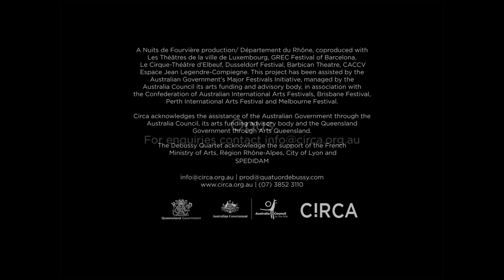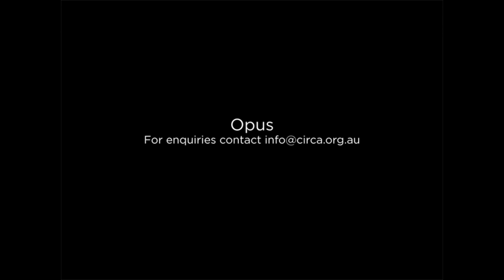Opus by Circa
Opus
by Circa

Created by Yaron Lifschitz with the Debussy Quartet and the Circa Ensemble

Acrobats and a string quartet celebrate the music of Russian composer Dmitri Shostakovich in a work of stunning power, virtuosity and physical poetry.

Shostakovich’s quartets are by turns intimate, passionate, lyrical, ironic and deeply moving personal testimonies by one of the twentieth century’s greatest composers. In Opus, three of his quartets form the musical and dramatic spine of a red-hot fusion of extreme acrobatics, lyrical movement and group choreography.

Beginning with a solo performer suspended on a rope serenaded by musicians, Opus then moves powerfully through rapidly alternating scenes of dislocated stillness and violent explosions into extreme physicality to arrive at exquisitely detailed and nuanced geometries of acrobats flying, balancing and landing.

Opus explores the complex relationships between the individual and the group, between the march of history and what dictates the heart, and between the tragic and the comic. Opus is a melding of music and bodies at the highest level producing a groundbreaking work of intense power.

A Nuits de Fourvière production/ Département du Rhône, coproduced with Les Théâtres de la ville de Luxembourg, GREC Festival of Barcelona, Le Cirque-Théâtre d’Elbeuf, Dusseldorf Festival, Barbican Theatre, CACCV Espace Jean Legendre-Compiegne. This project has been assisted by the Australian Government’s Major Festivals Initiative, managed by the Australia Council its arts funding and advisory body, in association with the Confederation of Australian International Arts Festivals, Brisbane Festival, Perth International Arts Festival and Melbourne Festival.

Circa acknowledges the assistance of the Australian Government through the Australia Council, its arts funding and advisory body and the Queensland Government through Arts Queensland.

Quatuor Debussy acknowledge the support of the French Ministry of Arts, Région Rhône-Alpes, City of Lyon and SPEDIDAM.

Circa is based in Meanjin (Brisbane) on the lands of the Jagera and Turrbal people. We respectfully acknowledge the Traditional Custodians of the many lands on which we create and perform. We pay our respects to Elders past, present and emerging.